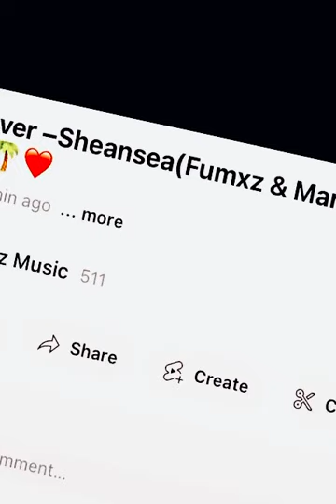Shensea - Hang over (marsh & Fumxz remix) TROPICAL SIREN JAM 2022